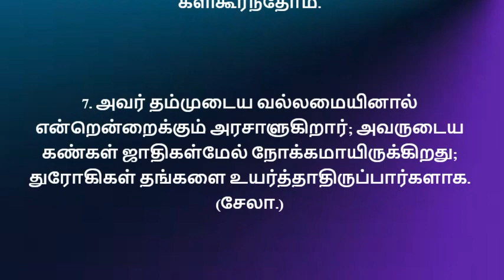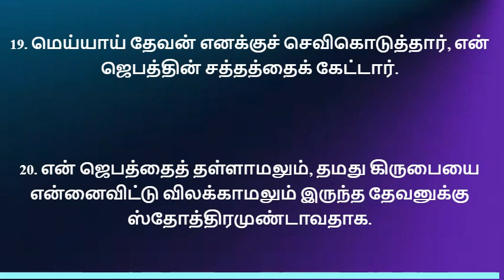இன்றைய வசனம், indraya vasanam, today bible verse in tamil, today vasanam,sangeetham 66,சங்கீதம் 66